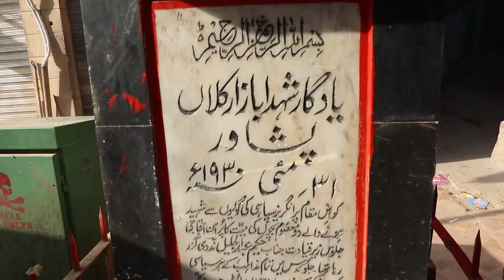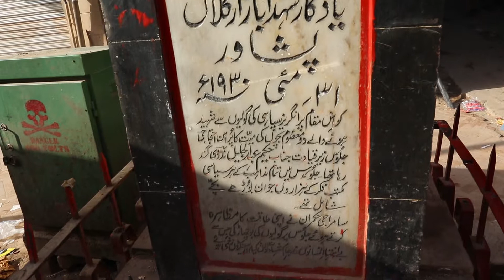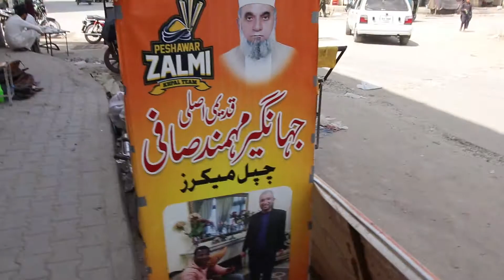With Love From Peshawar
A trip to Peshawar, The city of hospitality